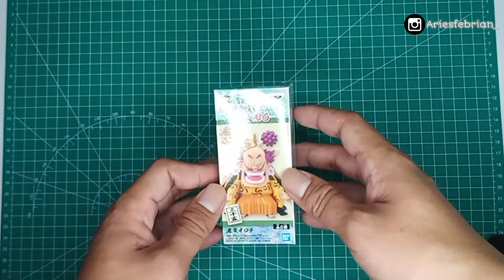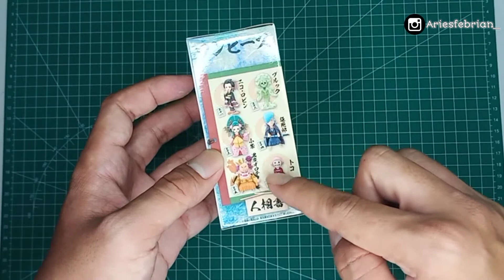Unboxing WCF Orochi - One Piece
Unboxing simple WCF Orochi - One piece

OFFICIAL MEDIA